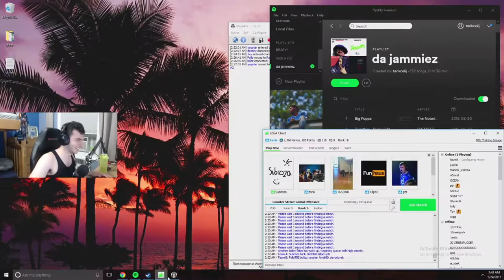CS:GO - Pro Players Silver Fails #1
Compilation of fails by players from the competitive counter - strike scene.